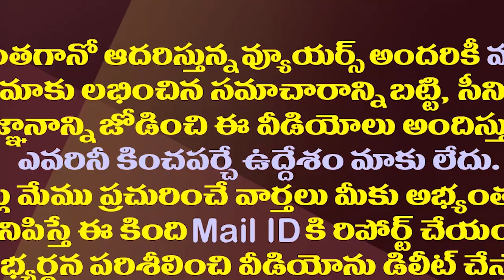లోకేష్ మాటలు కోటలు..చేతలు మాత్రం శూన్యమేనా?| Is Nara Lokesh Activity Limited To Warnings Only?